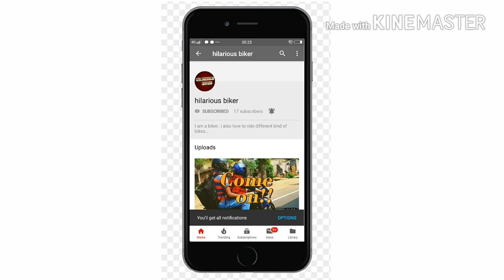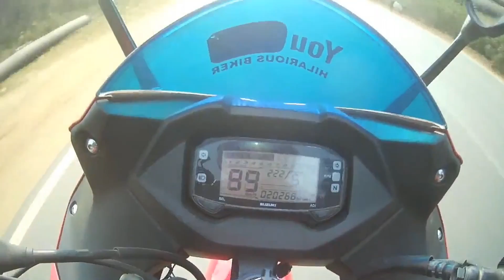BEST SC PROJECT EXHAUST MODIFICATION ON SUZUKI GIXXER SF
So friends here is my another video..this video is about after market exhaust modification on my bike..